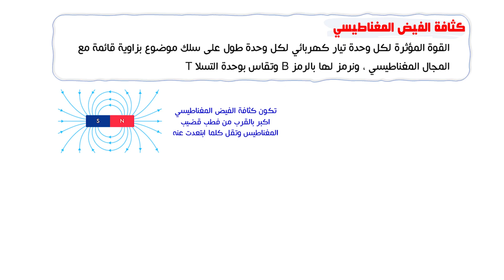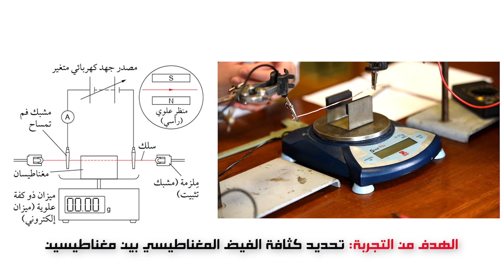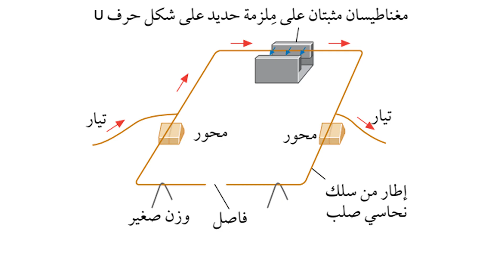الصف الثاني عشر، الفصل الأول، الوحدة الخامسة:5-3: كثافة الفيض المغناطيسي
في هذا الدرس سوف نتعرف على كثافة الفيض المغناطيسي والقانون المستخدم في حسابها وكيفية اجرا النشاط العملي لحسابها في المختبر
بالتوفيق